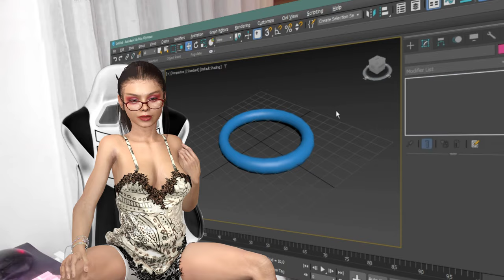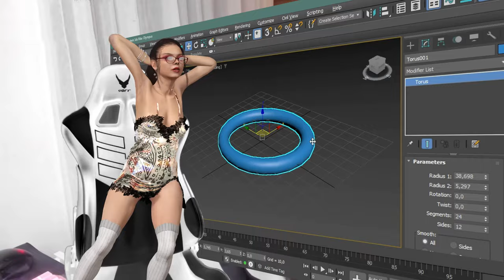3ds max 2024: Как выключить подсветку границ объекта Highlights Off On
Customize-HotkeyEditor-Selection/Preview Highlights Toggle - по умолчанию  хоткей Alt+J. можете менять на свой